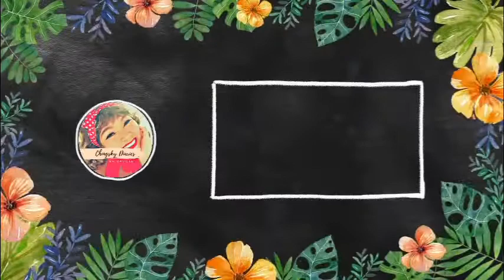GINATAANG TILAPIA SA LUYANG DILAW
Try nyo po ang ginataang Tilapia sa luyang dilaw. Masarap po talaga, lasang lasang pinoy, napaka simple na lutuin hindi ganun kamahalan, kayang kaya ng budget. Maraming salamat po. Naway makatulong ako sa inyo.